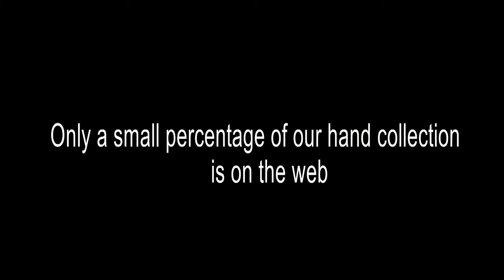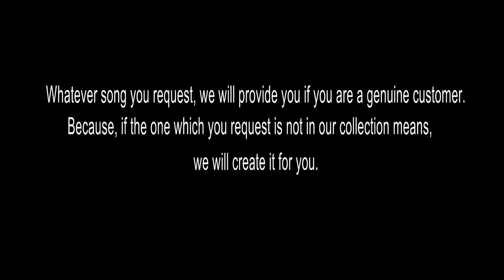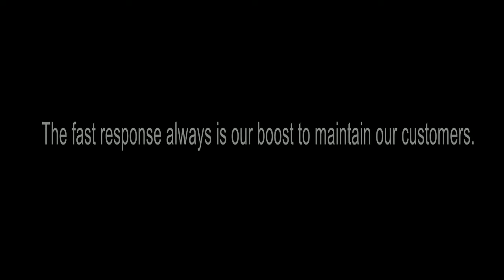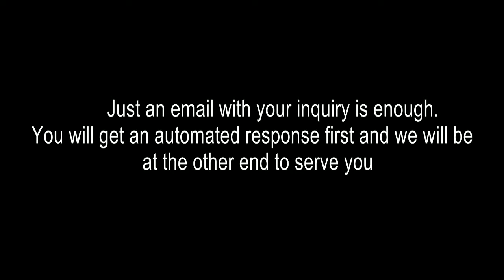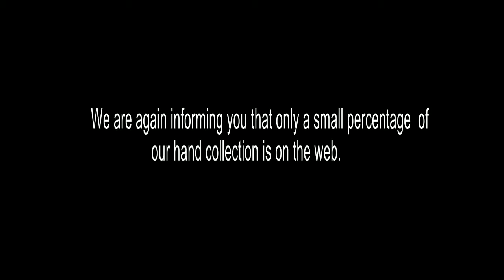VASANDA MAASALA KARAOKE KANADA